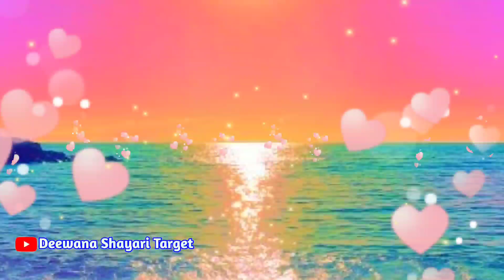Tanushri Naam Ki Video 🌹 तनुश्री नाम की रोमांटिक शायरी वीडियो🌹 Tanushri name video status 🌹 T Status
LOVE U ALL.  Take Care AND Be Positive.